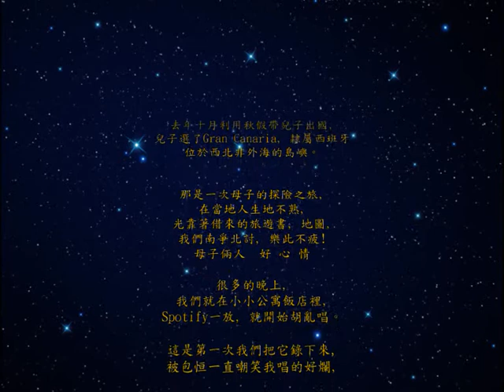Jar of heart (cover)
Mother and son´s karaoke sång stunder!

真的不是個唱歌的料, 不過我喜歡和兒子在一起的唱歌分享時間!
去年11月, 我們很隨性的用行動電話把它錄下來, 効果不是很好, 但這是一次很棒的母子分享! I love it!
My Mom
My Mother´s Eye- Jonathan Persson
2011 27 oct~03 nov   加納利島母子遊
Jonathan singing 恒恒唱歌 2000